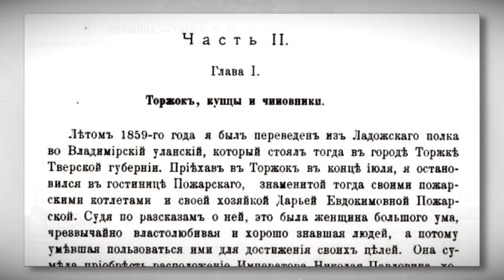Бренд Верхневолжья «Пожарская котлета» вошел в число победителей конкурса «Вкусы России»